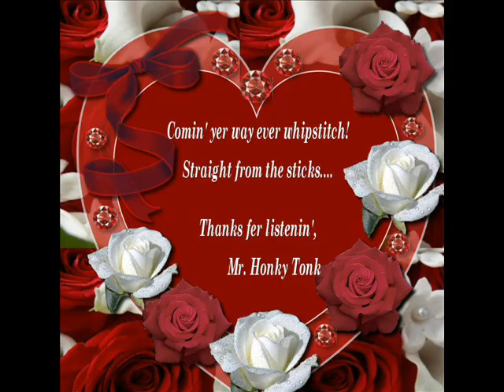Turns To Tears Chris Wall